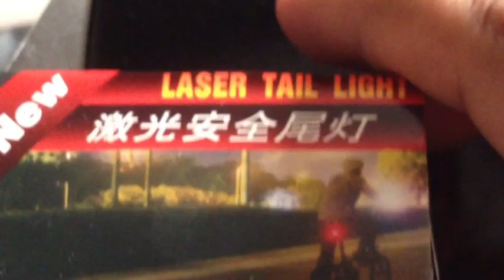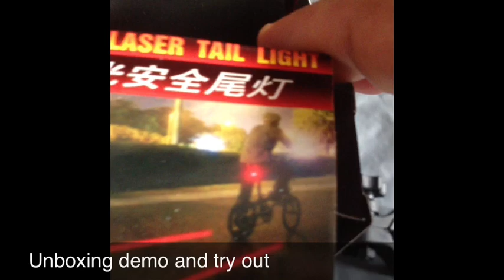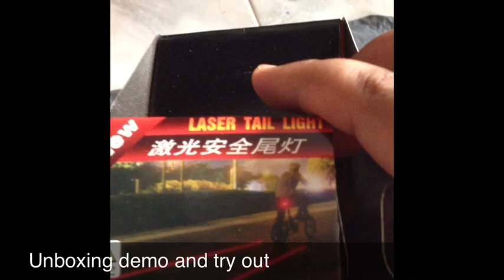Laser Tail Light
Laser tail light for bicycle